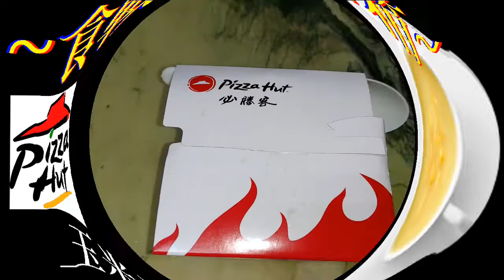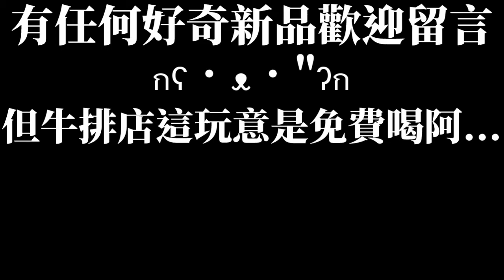[必勝客]玉米濃湯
售價30$
只有玉米的玉米濃湯,一股濃濃夜市牛排的玉米濃湯味
(比較讓我驚訝的是玉米是甜的?必勝客玉米不是都不甜嗎XD)